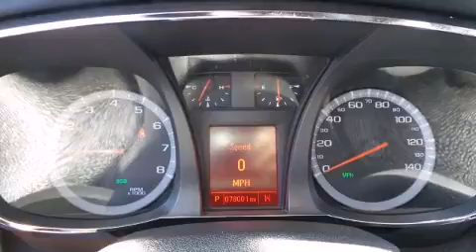2012 GMC Terrain SLT-2 in Concord, NC 28027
Climb inside the 2012 GMC Terrain. It features a front-wheel-drive platform, an automatic transmission, and a 2.4 liter 4 cylinder engine. Comfort and convenience were prioritized within, evidenced by amenities such as: leather upholstery, a tachometer, heated seats, telescoping steering wheel, power door mirrors and heated door mirrors, an overhead console, and seat memory. For drivers who enjoy the natural environment, a power moon roof allows an infusion of fresh air. Curtain airbags combine with standard stability control in creating a comprehensive safety network. It also arrives with a Carfax history report, providing you peace of mind with detailed information. We have the vehicle you've been searching for at a price you can afford. Please don't hesitate to give us a call.